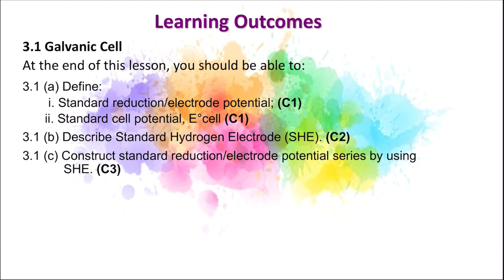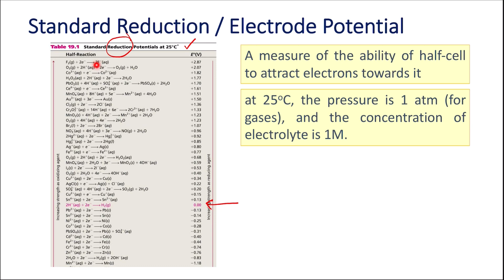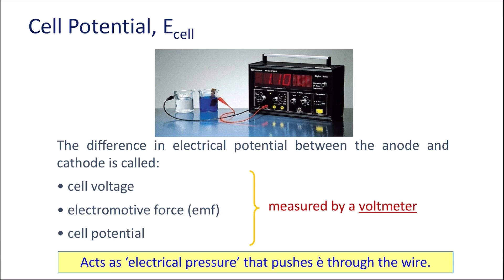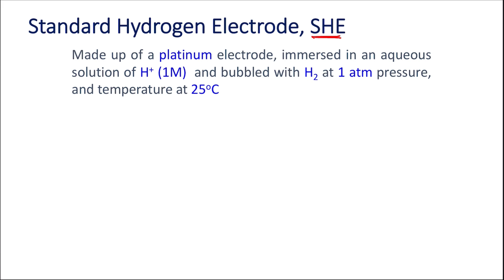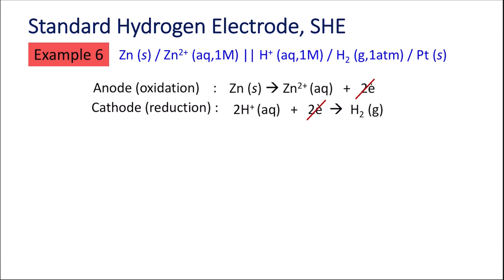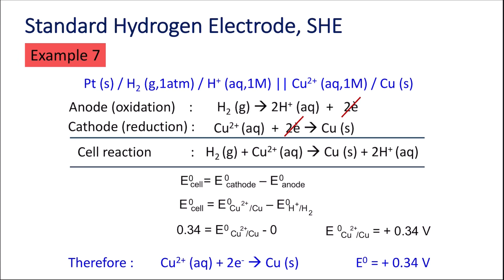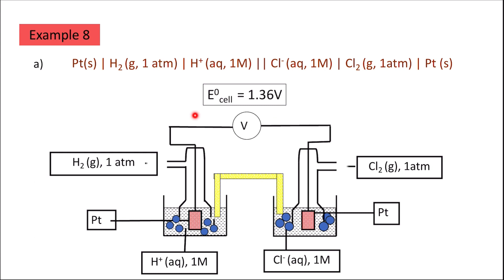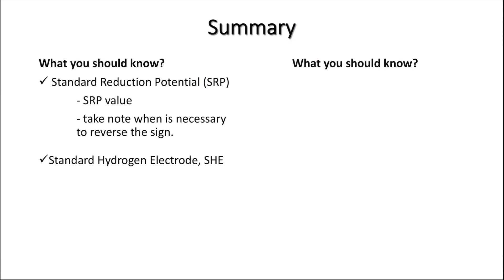SK025 Standard Reduction Potential, SRP (Chapter 3; Part 2)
You will learn about the standard reduction potential (SRP) and also standard hydrogen electrode (SHE).